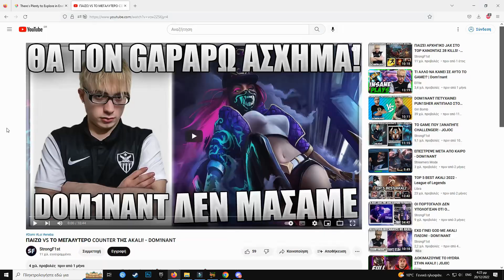ΣΥΓΝΩΜΗ ΠΟΥ ΣΑΣ GAP-ΑΡΩ ΤΟΣΟ! - JOJOC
ENEBA.com - εξαιρετικό μέρος για να αγοράσετε παιχνίδια (PS5, Xbox, PC)!
Αγοράστε δωροκάρτες στις καλύτερες τιμές!